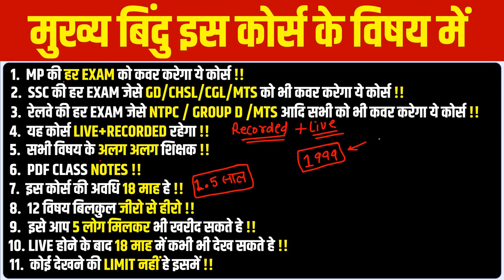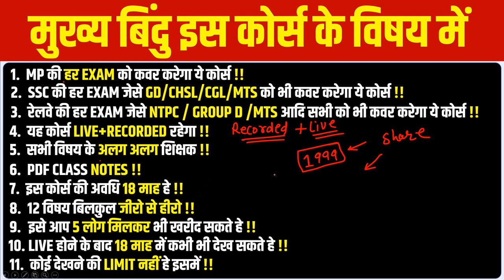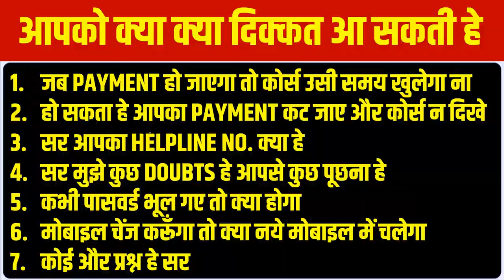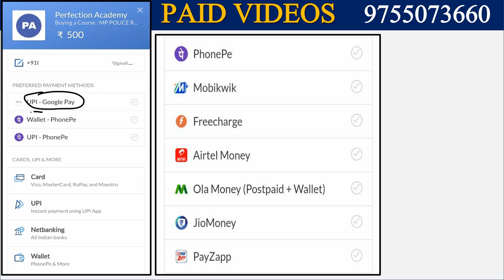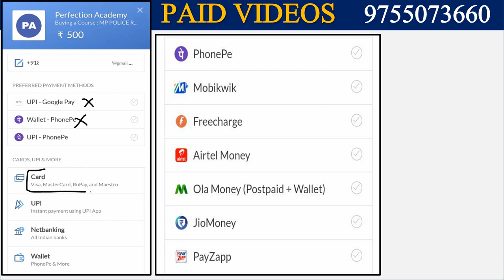DAKSH FOUNDATION BATCH 2021 || 12 SUBJECT FREE || PERFECTION ACADEMY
क्या आपको पता हे आज दीपक सर ने  DAKSH BATCH लांच किया हे आज उसमे क्या हे ऐसा ख़ास - आइये जानते हे विस्तार से

1.  MP की हर EXAM - MP POLICE + MPSI + MP PATWARI आदि सभी को कवर करेगा ये कोर्स !!
2.  SSC की हर EXAM जेसे GD/CHSL/CGL/MTS को भी कवर करेगा ये कोर्स !!
3.  रेलवे की हर EXAM जेसे NTPC / GROUP D /MTS आदि सभी को भी कवर करेगा ये कोर्स !!
4.  यह कोर्स LIVE+RECORDED रहेगा !!
5.  सभी विषय के अलग अलग शिक्षक !!
6.  PDF CLASS NOTES !!
7.  इस कोर्स की अवधि 18 माह हे !!
8.  12 विषय बिलकुल जीरो से हीरो !!
9. इसे आप 5 लोग मिलकर भी खरीद सकते हे !!
10. कोई देखने की LIMIT नहीं हे इसमें !!
11. LIVE होने के बाद 18 माह में कभी भी देख सकते हे !!

क्योंकि इसमें आपको मिल रहा है
1. Maths Foundation Batch
2. Reasoning Foundation Batch
3. Hindi Foundation batch
4. English Foundation Batch
5. Science Foundation Batch
6. Mp Gk Foundation Batch
7. India Gk Complete
8. Computer Foundation
9. Panchayat raj and Gramin Arthvyavastha

इतना सब कुछ सिर्फ 1999 रुपये में

ओर ये offer सिर्फ कल यानी कि
2 November से 6 November तक रहेगा उसके बाद इसी कोर्स की फीस 7000 रुपये हो जाएगी ।
आप अभी जाकर Perfection Academy का Application डाउनलोड करो Play Store से जाकर ओर अभी लाभ ले इस मौके का